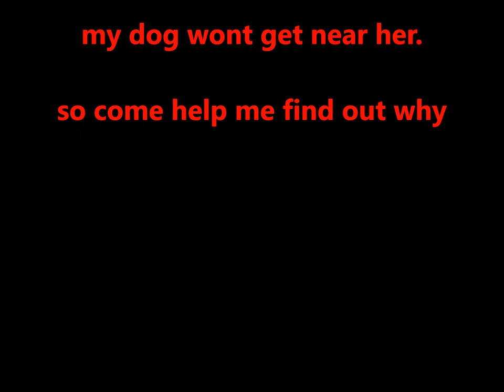Spirit box session with thora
one of my mischievous little ones.